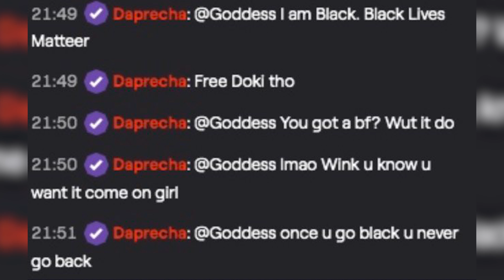Daprecha Banned on ALL Platforms from R6 for Toxicity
A frequent Rainbow Six Siege streamer, Deprecha, has been banned now for the THIRD time from R6.